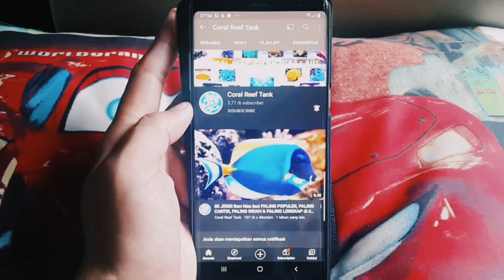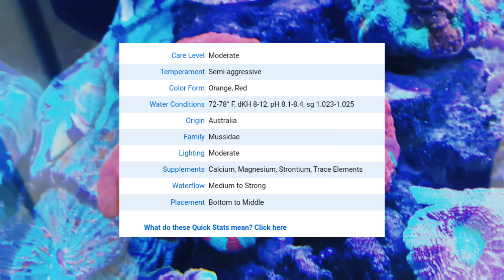🔮 Permata Asli Australia 🔮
" CORAL REEF TANK ",

Gambaran
Sebelumnya dikenal sebagai "Acans" atau Acanthestrea dan sekarang diubah menjadi Homophyllia bowerbanki, "Bankies" dapat memiliki pola warna yang mirip dengan karang lain seperti Warpaint dan UFO bersama dengan banyak kombinasi warna lainnya. Variasi karang LPS ini tidak akan mengecewakan dalam warna dan bentuknya.

Homophyllia bowerbanki adalah karang bertatah yang ditemukan dari Australia hingga Jepang di Pasifik dan Samudra Hindia. Ini adalah karang yang relatif umum yang dapat menjadi mangsa Mahkota Bintang Laut Berduri yang merusak di terumbu. Karang ini juga dapat ditemukan dalam perdagangan karena lebih banyak penghobi yang sukses dengan budidaya dan perbanyakan spesies ini. Perawatan relatif mudah bagi Bankies. Tempatkan di tengah akuarium dengan aliran air sedang hingga kuat. Karang ini akan menyukai makanan yang lebih besar seperti udang air asin dan udang mysis.

Courtesy of POSEIDON'S KINGDOM
Alamat : Apartemen Puncak Dharmahusada Ruko 2D - Surabaya Timur.
CP: WA 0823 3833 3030
BUKA Hari Senin - Sabtu (Tanggal Merah Tetap Buka)
Hari Minggu Tutup
Jam Operasional : 10 pm - 04 am

Jangan lupa untuk men-SHARE ,men-LIKE, BERKOMENTAR dan SUBSRCIBE ya Terima Kasih.